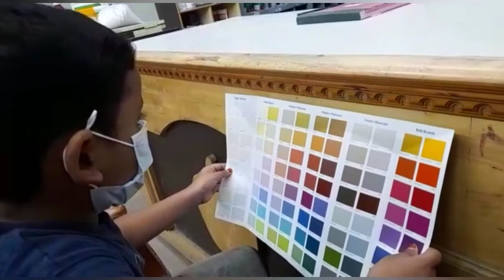Home Makeover 2021/Loft Makeover/Painting/Loft Cupboard/Before and After Makeover/Budget friendly